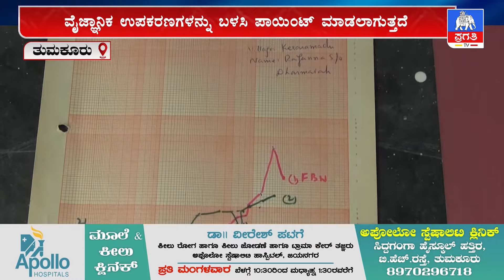ವೈಜ್ಞಾನಿಕವಾಗಿ ಬೋರ್ ವೆಲ್ ಪಾಯಿಂಟ್ ಮಾಡಿಕೊಡೋದ್ರಲ್ಲಿ ಫೇಮಸ್ ಈ ವೆಂಕಟೇಶ್..! | Pragathi TV